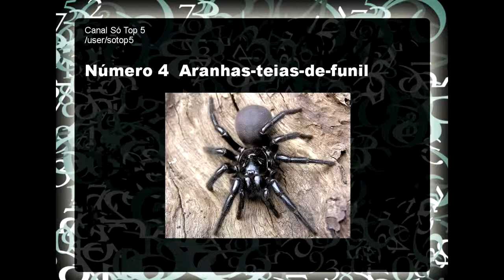As Aranhas Mais Venenosas e Mortais do Mundo